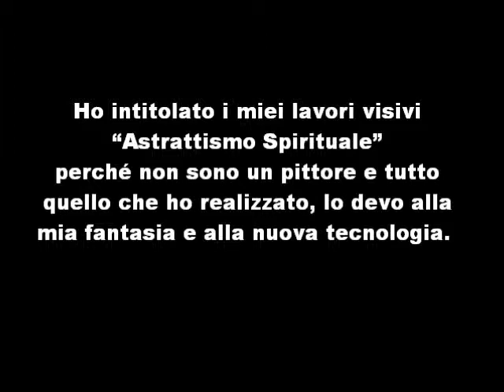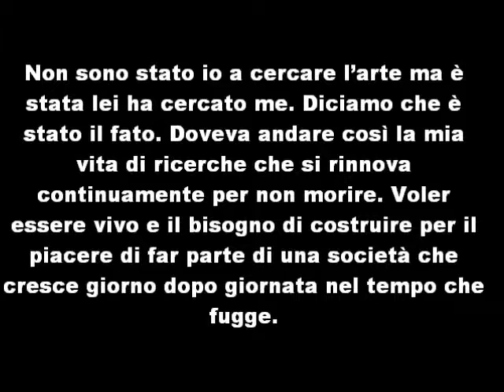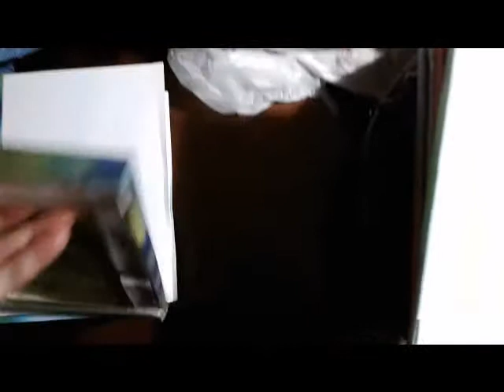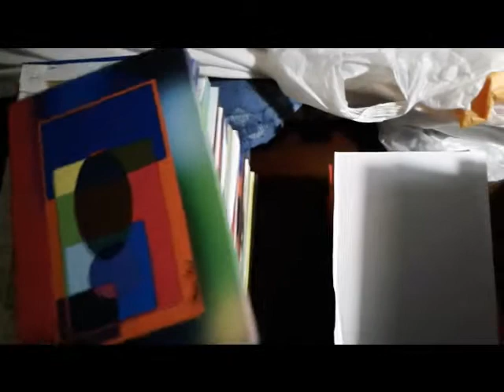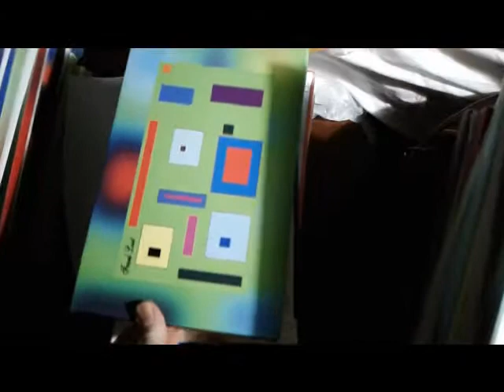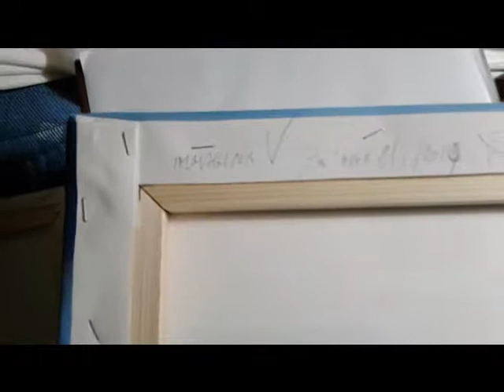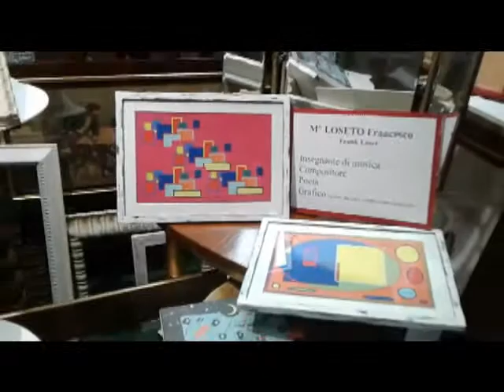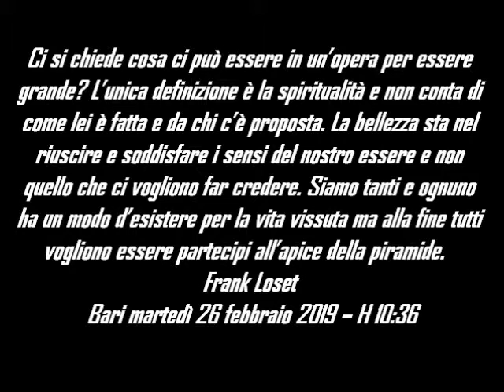15° Filmati filmato Astrattismo Spirituale 2019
Questo “Astrattismo Spirituale” nasce nel 2004 quando per le prime volte ho cominciato a usare il computer, avevo comprato da mio cugino un computer portatile (Sony Vaio) d’occasione con un programma e tastiera tedesca che appena lo vidi, m’innamorai. Non avevo dimestichezza e cominciavo a usare programmi che mi capitavano.
Mi capitò casualmente un semplice programma di pittura e cominciai a divertirmi a disegnare e a dipingere delle mie immaginazioni astratte. Trovavo in un secondo momento che tutto quello che avevo ideato era piacevole da vedersi così ho continuato negli anni successivi alternando con tutto quello che dovevo fare fino a giungere a oggi.
Pittura realizzata direttamente al computer usando le sensazioni del momento con il computer è abolita l’uso dei pennelli, tele, colori. Ho cominciato a giocare con un programma di pittura volevo divertirmi così mescolavo i colori con segni secondo il mio stato d’animo che variava continuamente per mettere fuori tutte le mie sensazioni. Insomma mi divertivo con le mie immaginazioni. Usavo così il computer per dipingere. Poi ho cominciato a fare altro e mescolavo così in varie combinazioni l’insieme che trovavo. Ero passato così dalla mia arte musicale a fare ben altro. Questo perché sentivo il bisogno di esternare il mio stato d’animo. Desiderio di costruire le mie immaginazioni in pittura la necessità di costruire in modo astratto è stato sempre la mia passione in ogni tipo d’arte che intraprendevo casualmente. Così mettevo a fuoco tutto ciò che mi passava per la mente cosa che da sempre mi ha affascinato. Non sono stato io a cercare l’arte ma è stata lei che ha cercato me incatenandomi soffocando la mia esistenza perché costretto a starle sempre dietro. La pace non viaggiava più con me perché per me è stata una droga che non mi sono più liberato. Vorrei comprendere il significato di tanto perché non ho mai visto cose concrete che potessero dare un giusto valore a quello che ho sempre fatto.  Diciamo che è stato il fato. Doveva andare così la mia vita di ricerche che si rinnova continuamente per non morire. Voler essere vivo e il bisogno di costruire per il piacere di far parte di una società che cresce giorno dopo giornata nel tempo che fugge. Quello che mi veniva in mente cercavo sempre di immortalarlo. Lo facevo soltanto per un mio bisogno originale poi se quello che faccio riesce a dare un contributo mi fa molto piacere giacché uso l’amore. Tutto il mio esternare nasce principalmente dal mio ego non deriva da altro e principalmente spirituale senza seguire la scia d’altri e se alcune cose possono far ricordare una tecnica o altro è puramente casuale.
Bari mer. 12 settembre 2018. Frank Loset.

Realizzate su tela. Quadri esposti al pubblico. Quadri di arredo.

La colonna sonora. Le musiche "27 febbraio" - "28 febbraio" -  "29 febbraio" sono state pubblicate in un digipack “Sulle Onde dell’Anno” che è una raccolta di quattro mega Cd mp3 privato che comprende un anno bisestile di musica. Circa sessanta ore di ascolto. Le pitture "Astrattismo Spirituale" stampate sul retro del digipack comprendono i mesi dell'anno sono state Ideate ed elaborate da Frank Loset. Sognate con le musiche di Aaba. Vivacizzatevi con gli oltre tremila video di Frank Loset su You Tube.

Quidicesima Pubblicazione
Ci si chiede cosa ci può essere in un’opera per essere grande? L’unica definizione è la spiritualità e non conta di come lei è fatta e da chi c’è proposta. La bellezza sta nel riuscire e soddisfare i sensi del nostro essere e non quello che ci vogliono far credere. Siamo tanti e ognuno ha un modo d’esistere per la vita vissuta ma alla fine tutti vogliono essere partecipi all’apice della piramide.
Frank Loset
Bari martedì 26 febbraio 2019 – H 10:36